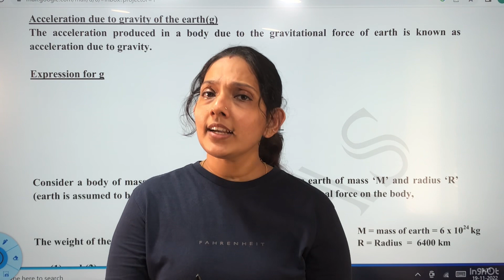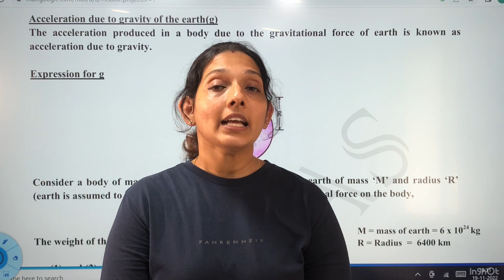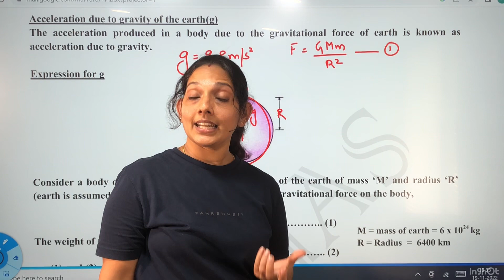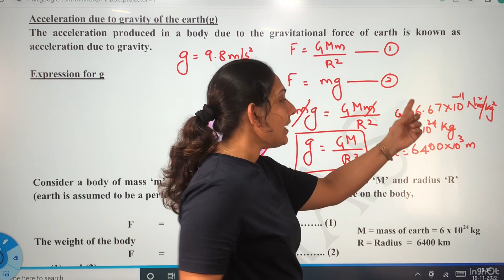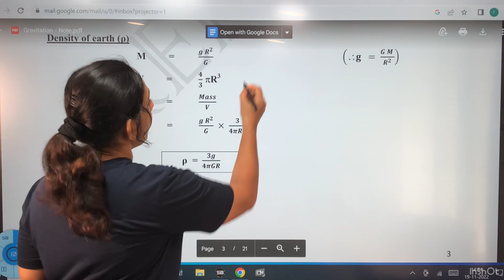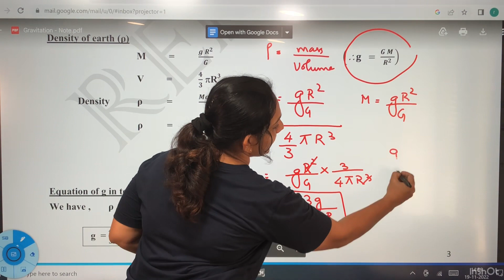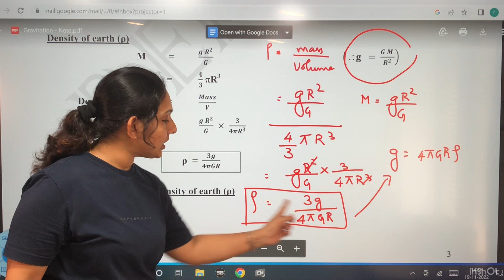acceleration due to gravity ഇത്ര simple ആണോ 🤩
ആദ്യത്തെ വീഡിയോക്ക് തന്നെ ഇത്രയും സപ്പോർട്ട് തന്ന എല്ലാ കൂട്ടുകാർക്കും ഒത്തിരി Thanks …🥰
ഇനിയും ഇതു പോലെ നിങ്ങൾക്കു ബുദ്ധിമുട്ടുള്ള topics.. ഏറ്റവും simple ആയിട്ടു പഠിക്കാൻ ഉള്ള easy method ആയിട്ടു നമ്മുക്കു കാണാം 🙌Ready അല്ലെ ✊

12th ,10 th & 9th Topics will be uploaded soon 👍